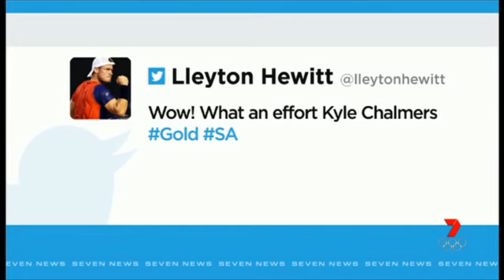Kyle Chalmers Mens 100m Final Rio Olympic Games 2016